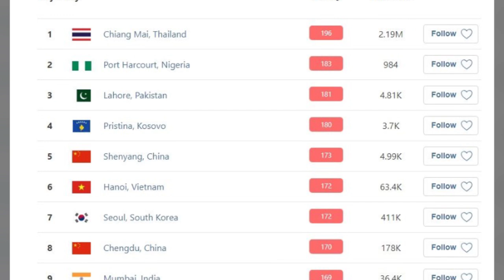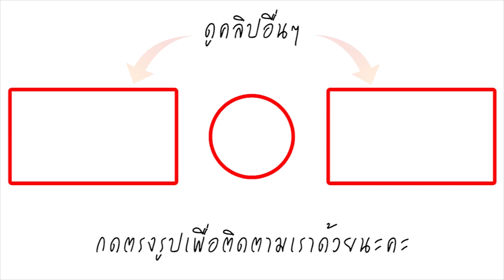วิกฤตแล้ว! เชียงใหม่ ฝุ่นพิษค่าพุ่ง แซงขึ้นติดอันดับ 1 ของโลก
สถานการณ์ฝุ่นละอองขนาดไม่เกิน 2.5 ไมครอน หรือ PM2.5 ยังคงมีการเฝ้าระวัง อย่างต่อเนื่อง โดยเฉพาะในช่วงเวลานี้ พบว่าสถานการณ์ฝุ่นละออง ในภาคเหนือ มีแนวโน้มสูงขึ้นอย่างมาก

วันที่ 28 ก.พ. ผู้สื่อข่าวรายงานว่า เว็บไซต์ airvisual.com รายงานสภาพอากาศจากเมืองทั่วประเทศทั่วโลก โดยพบว่า พื้นที่ จ.เชียงใหม่ มีค่าฝุ่นละอองพุ่งสูงเป็นอันดับที่ 1 ของโลก แล้วในวันนี้